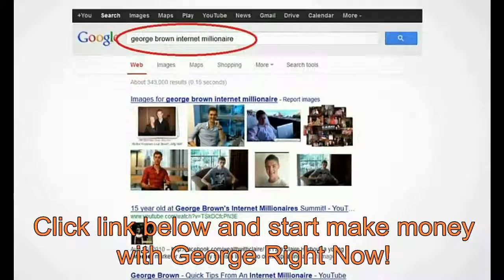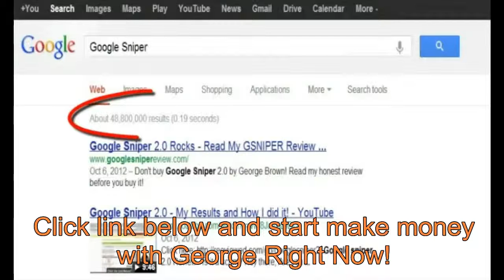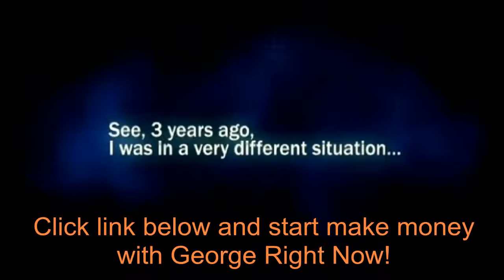Making Money Online For Free - Simple Ways to Make Money Online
Find out many of the different ways of making money online for free. Learn how you can work from home and make money online at your computer, performing simple tasks.

making money fast
extra income
how to make money quick
make money clickbank
how to make money quickly
earn free money
make quick money
quick money
easy money making ideas
how to get money fast
make fast money online
earn money
earning money
make free money online
earn cash
make money fast
earn fast money
make fast money
clickbank make money
make money now
make money fast and easy
make money now online
get free money
make extra cash
how to make cash
make money today
make money easy online
make money 2014
i need to make money
make money free online
how to make free money
make money online easy
how to make extra cash
make money from home free
make quick cash
online money making 2014
money make
money fast
make big money
money making site
make money with
fast money making
make money with clickbank
making money clickbank
2014 money making
free money making
make big money fast
earn money free
money making system
sniper watch
make money website
download sniper
gsniper 2
sniper download
clickbank money making
how to make money on clickbank
money making program
clickbank making money
make easy money fast
gsniper 2 review
watch sniper
money making 2014
a delaware corporation
make money on
making money with clickbank
free make money
gsniper 2.0 review
email making
make money on clickbank
how to make money from clickbank
most powerful sniper
money making products
money making opportunities 2014
sniper 2.0
how can i make money now
making money on clickbank
how to make money clickbank
clickbank money
make money from clickbank
making money in it
instant money making
clickbank how to make money
make money now with no money
make money quick and easy
make money from your site
make money with clickbank 2014
download make money
web make money
make money in it
making money site
sniper sniper sniper
site for making money
corporation in delaware
making money from clickbank
how to make money in clickbank
x sniper 2
making money with no money at all
registered trademark of
is clickbank real
make money from site
powerful sniper
make money with site
make money with it
how will make money
how make big money
email make money
make money instant
how do i make money now
make big money now
make money real
how to make money on clickbank 2014
make money for real
making money with clickbank 2014
how to make money by clickbank
where to make big money
2014 online money making
trademark or registered trademark
how make money with clickbank
the sniper download
clickbank site
how do i make big money
making no money
making money for real